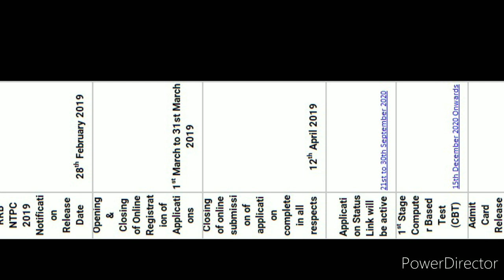# RRB-NTPC # EXAM NOTIFICATION sakshamiq Daily Quiz#Indian sign language SSC IBPS#